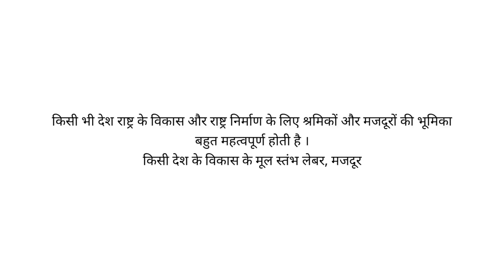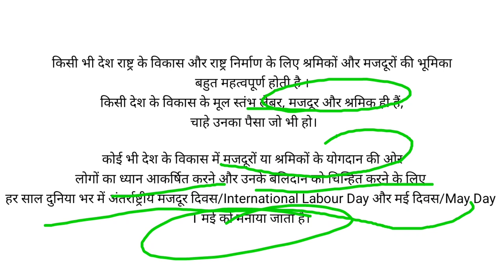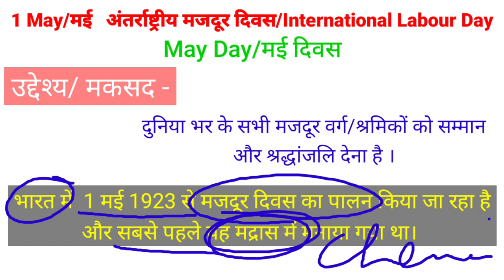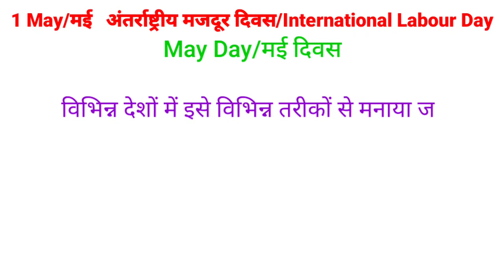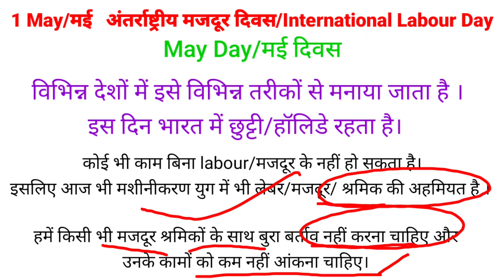1 मई मजदूर दिवस international Labour day may day मई दिवस अंतर्राष्ट्रीय मजदूर दिवस श्रमिक दिवस थीम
1मई अंतर्राष्ट्रीय मजदूर दिवस श्रमिक दिवस 2022 international labour day 2022 theme थीम मजदूर दिवस 2022 मजदूर दिवस का थीम क्या है labour day theme kya hai labour day theme 2022 workers day 2022 international workers day 2022 theme may day मई दिवस 1 मई 2022